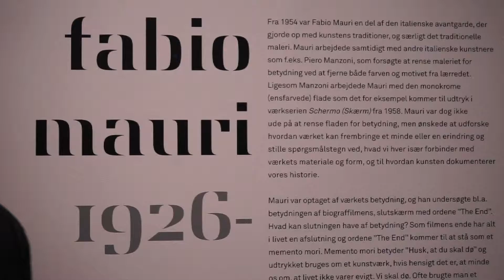herning heart museum the end fabio mauri